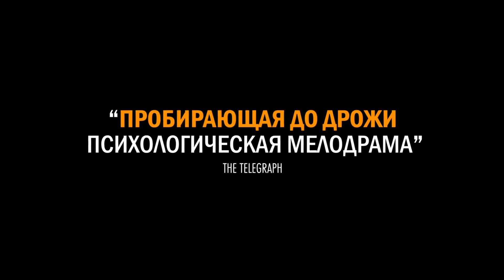Голодные сердца / Hungry Hearts (2014) Русский трейлер HD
Итальянский режиссер Саверио Костанзо снял фильм о том, в чем итальянцы разбираются прекрасно - о любви. Помимо постановки, Саверио Костанзо также выступил сценаристом фильма. Воплотить его персонажей в жизнь смогли Адам Драйвер, известный по фильмам «Милая Френсис» и «Девочки», Альба Рорвахер («Я - это любовь», «Чудеса») и Роберта Максвелл («Выбор Грейси», «Филадельфия»).

Фильм рассказывает историю Джуда и Мины, любви которых можно только позавидовать. Но все меняется после рождения ребенка, Мина проявляет гиперопеку и фанатично стремится защитить ребенка от любых внешних загрязнителей, и отношения молодых родителей проходят проверку на прочность. Подробнее на